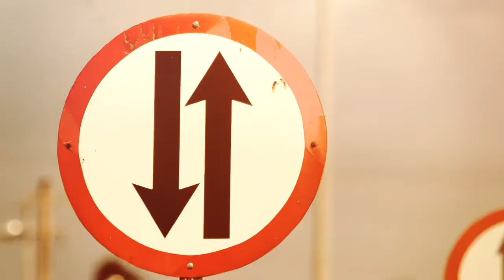Detran Sergipe | 2011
Cliente: Governo de Sergipe
Agência: Link
Produtora: Brasil Filmes